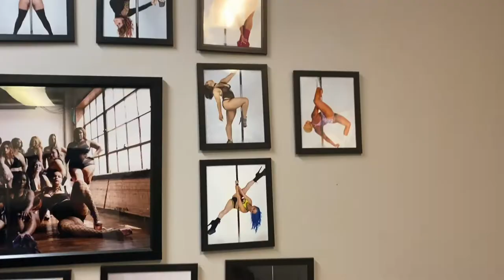MY COMEBACK!? Work W/ Me At Hooters & Taking Pole classes! (Vlog)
Hey Besties! Enjoy my Vlog and feel free to take a look around my channel! This video is my YouTube Comeback so be sure to stick around and support so I can push more out more content!

*FOLLOW YOUR GIRL*
TikTok~ RaayaLawrenaG